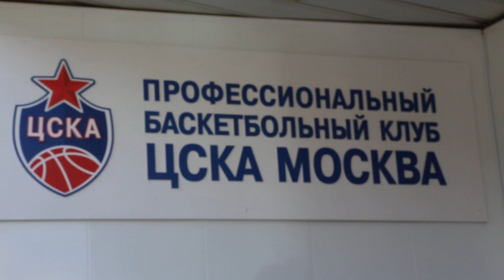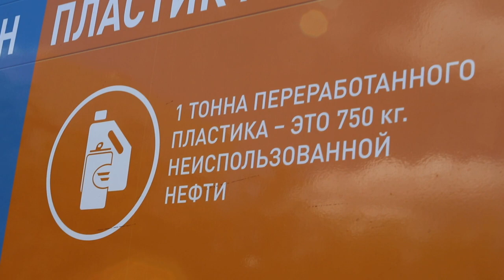Семен Антонов сыграл в Баскетботл. Участвуйте в акции - берегите природу!